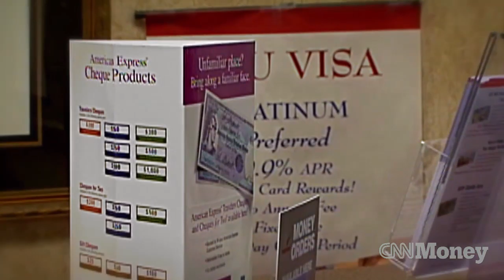Is peer-to-peer lending online the future?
Lending Club Founder and CEO Renaud Laplanche is disrupting traditional banking by getting investors to lend directly to consumers online.